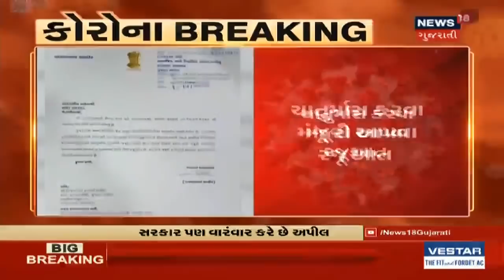Aravalliમાં તમાકુ પકવનાર ખેડૂતો નાજુક સ્થિતિમાં, બે મહિનાથી તમાકુનો પાક તૈયાર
Aravalliમાં તમાકુ પકવનાર ખેડૂતો નાજુક સ્થિતિમાં, બે મહિનાથી તમાકુનો પાક તૈયાર. ખેડૂતોને લાખોનું નુકસાન.